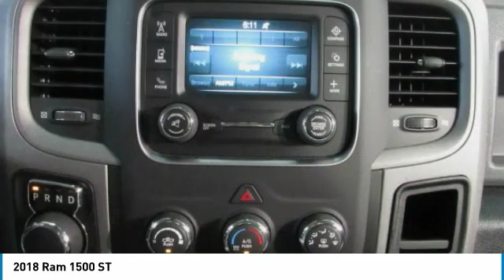2018 Ram 1500 2018 Ram 1500 ST FOR SALE in Tomball, TX 317984N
Parkway Chevrolet
25500 State Highway 249

White 2018 Ram 1500 ST RWD 8-Speed Automatic HEMI 5.7L V8 Multi Displacement VVT Fully detailed  Fresh oil change.  Recent Arrival!   Free car washes for 3 months with Purchase of Vehicle   See dealer for Details.